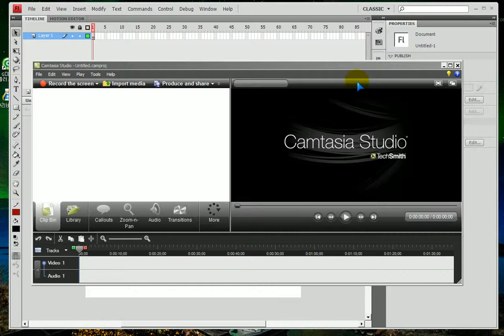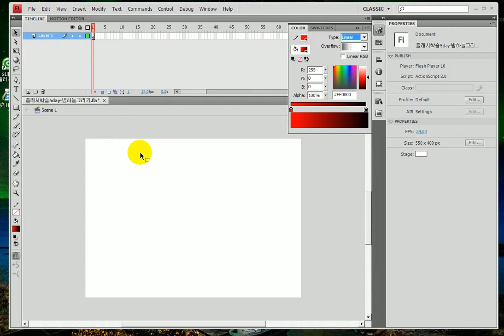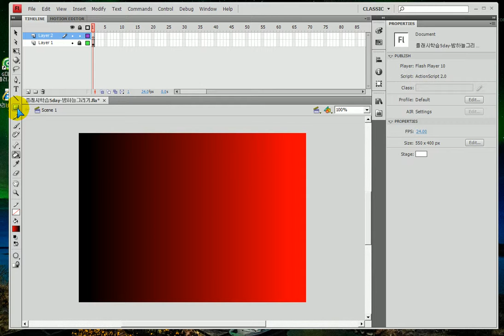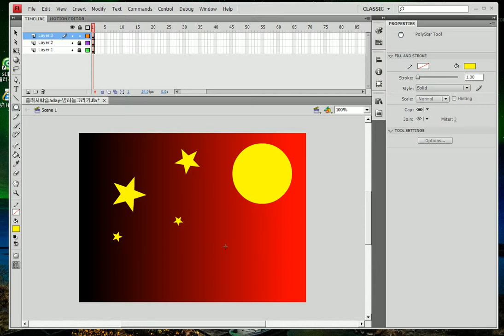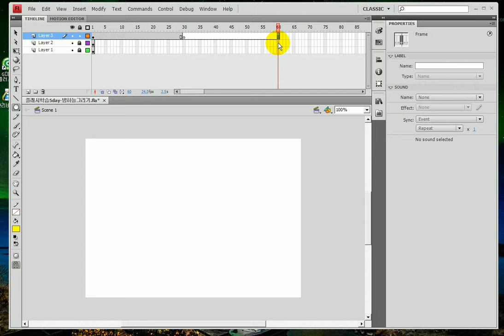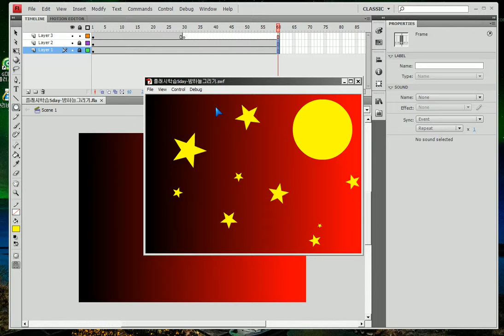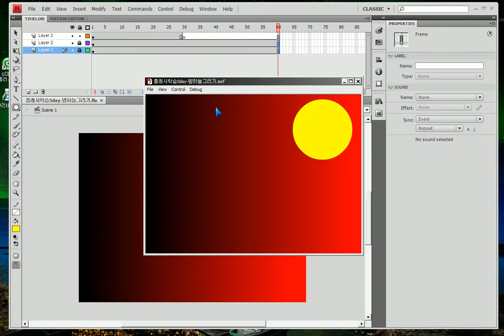플래시) -밤하늘그리기,사각형,그라디언트,별,키프레임,프레임...Flash) rectangle,circle,star,keyframe,frames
플래시)
-밤하늘그리기
-레이어1: 사각형도형 만듭니다. (그라디언트색)
-레이어2: 보름달을 만듭니다.
-레이어3: 별을 만든 후 30프레임에 F7, 60프레임에 F5누릅니다.